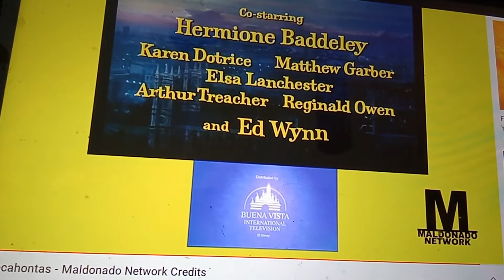Buena Vista Pictures Distribution/Buena Vista International Television (1995)